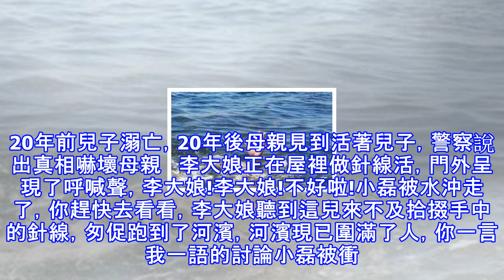20年前兒子溺亡，20年後母親見到活著兒子，警察說出真相嚇壞母親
20年前兒子溺亡，20年後母親見到活著兒子，警察說出真相嚇壞母親
20年前兒子溺亡，20年後母親見到活著兒子，警察說出真相嚇壞母親   李大娘正在屋裡做針線活，門外呈現了呼喊聲，李大娘!李大娘!不好啦!小磊被水沖走了，你趕快去看看，李大娘聽到這兒來不及拾掇手中的針線，匆促跑到了河濱，河濱現已圍滿了人，你一言我一語的討論小磊被衝到哪裡去了?小磊是李大娘的獨生子，李大娘命欠好有兩個兒子，第一個兒子在幾歲的時分就因體弱多病不幸早逝，小磊是她的命根子，捧在手裡怕丟了放在嘴裡怕化了，現在僅有的兒子又出了這樣的事，李大娘看到河濱翻騰的水流，一下癱倒在了地上大哭起來，世人匆促把李大娘扶回了家。 回到家后劉大娘口中說著:小磊不會有事，小磊才20歲啊!不會沒的，我兒子不會沒的...